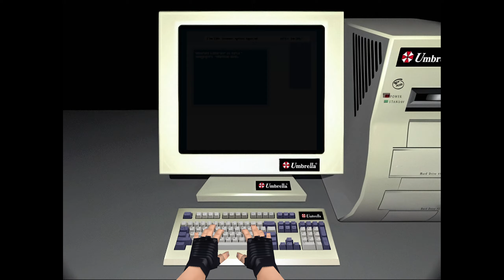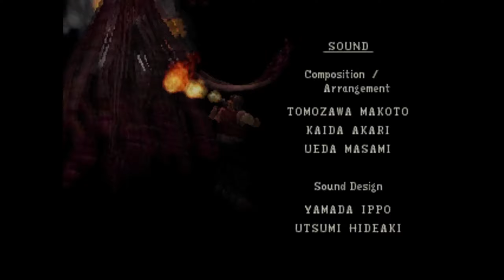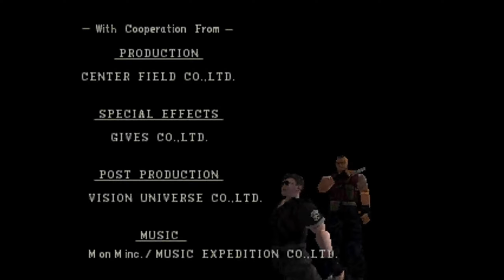Resident Evil 1 Classic (PC) Jill No Damage No Save Best Ending.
not being able to skip cutscenes in no damage runs.. fuck off